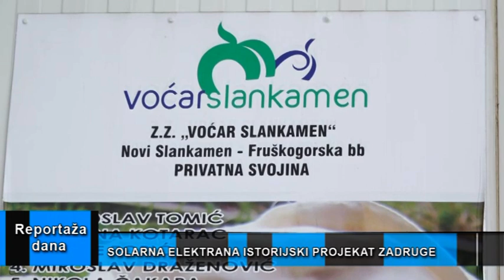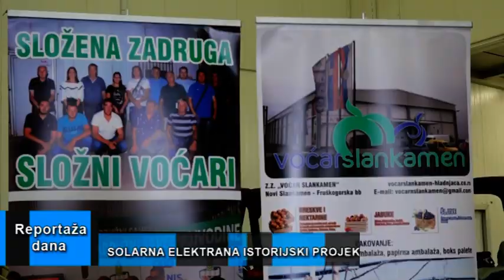Reportaža dana "Paneli" Novi Slankamen, 11.04.2023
U zemljoradničkoj zadruzi u Novom Slankamenu prelaze na solarnu energiju. Očekuju se benefiti u poslovanju ali i zaštiti životne sredine. Radovi na izgradnji su zvanično počeli, a početku izgradnje prisustvovali su i predstavnici lokalne samouprave.